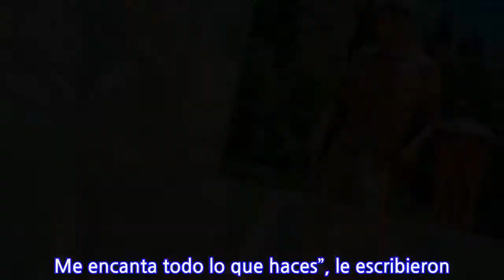Pangal Andrade encendió las redes con especial vehículo: "Falta el puro traje de Batman"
El deportista Pangal Andrade asombró este fin de semana con un especial vehículo que mostró a sus seguidores. “Un fin de semana diferente con un transporte a otro”, escribió el deportista quien subió fotos y videos desde Zapallar. “Que tractor más moderno!! 🤭”, “Falta el puro traje de Batman”, “Que entrete. Me encanta todo lo que haces”, le escribieron. La publicación tuvo más de 20 mil “me gustas” y decenas de comentarios.
INFORMATION
• Source: radioagricultura